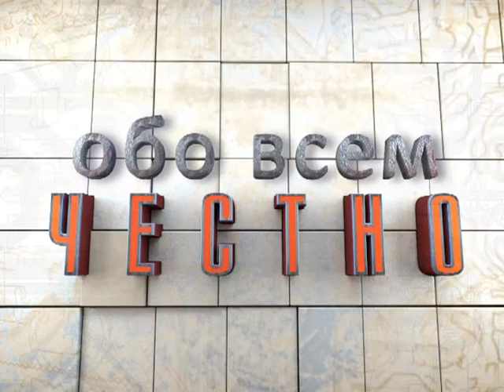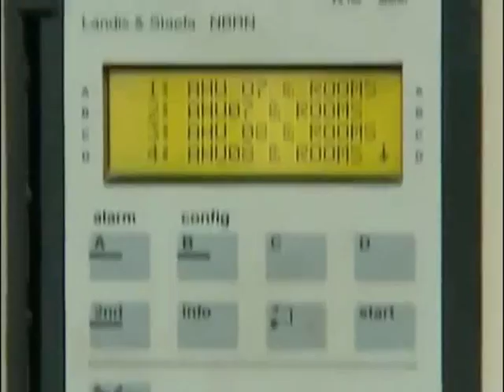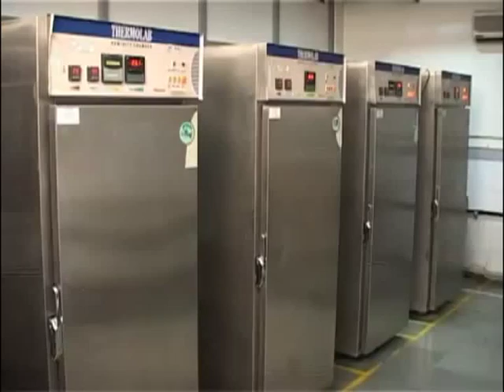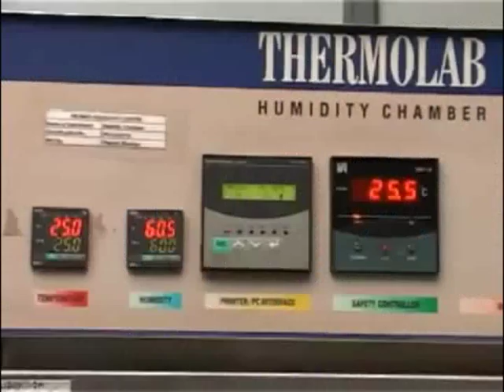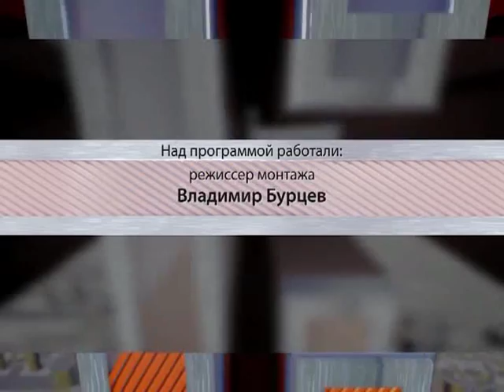Обо всем честно 28.08.15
Сейчас довольно часто рекламируют биологически активные добавки. Кто-то считает их пустышкой, а кто-то панацеей от всех болезней. Полезны они или вредны, в чем опасность БАДов? Много споров и вокруг генетечески модифицированных продуктов. Вред или польза от ГМО?